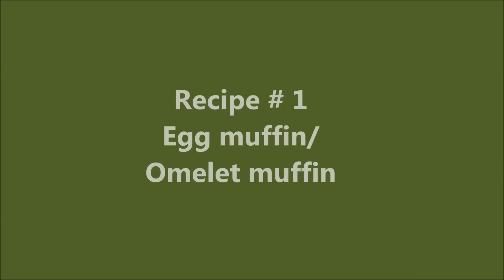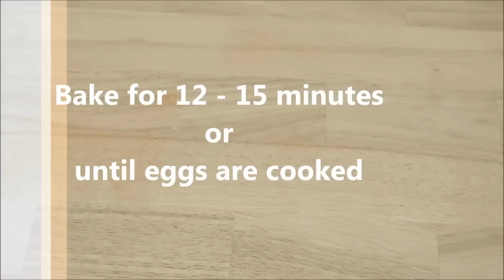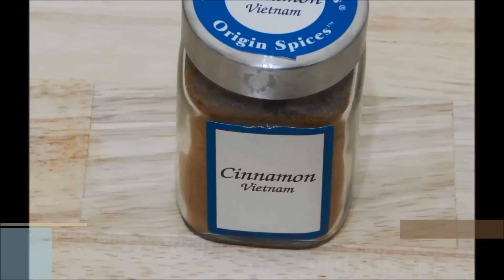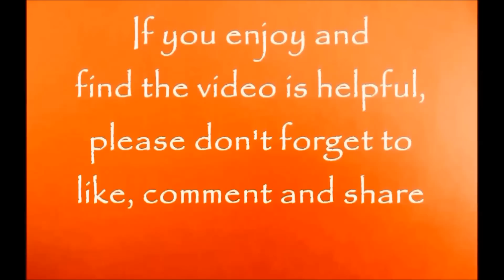3 EASY HEALTHY BREAKFAST IDEAS! Quick Egg Recipes for Toddler & Kids l Baby Food Recipe l 12+ months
Baby food recipes. 3 Egg Breakfast ideas for Toddlers and Kids. Homemade Snack/Meal ideas (Egg muffin/Egg pancake/Egg bread). 1+ year baby food l
Healthy Baby Food Recipes (Toddler & Kids)...

Baby Food (Toddler and Kids)
All babies are different. So before introducing any new food to babies, always check with babies pediatricians.

Before making any baby food, always wash your hands and all the utensils, which will be used to make baby food. And don't forget to wash all the ingredients and it's preferable to use organic ingredients...